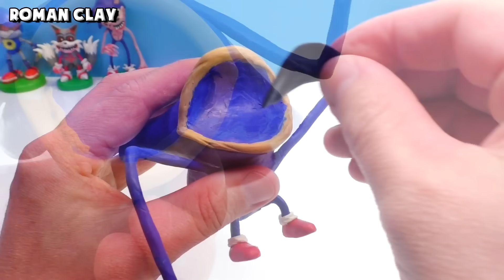All Forms CHAOS The Sonic Tapes ► Sculpting with Clay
How to make All Forms from CHAOS The Sonic Tapes. Sonic is the main antagonist of The Sonic Tapes series also called the Shin Sonic series made by Evanimas. He is a hideous version of Sonic hell-bent on evolving and becoming more powerful by kidnapping and consuming people, as well collecting the Chaos Emeralds to wreak havoc on the world around him.

Making All Sonic Form CHAOS The Sonic Tapes with clay. For modeling, I use modelling clay (plasticine) and aluminum wire for the frame of the figure.

00:00 Intro - All Sonic Form CHAOS The Sonic Tapes with Clay
00:31 Normal Form Sonic
02:11 Second Form Sonic
06:11 Third Form Sonic
09:45 Fifth Form Sonic
11:43 Sixth Form Sonic